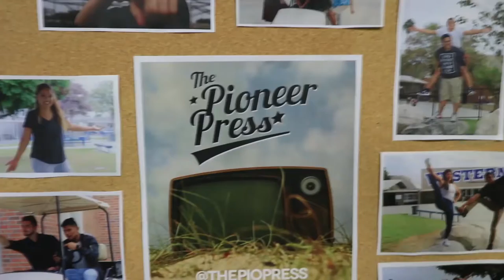Mannequin Challenge + Andy's Coming | MASHUP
At The Pioneer Press: The Future is You!

CATCH UP ON ALL THINGS

COLD OPENS

MUSIC COVERS

PIOS REACT

REWIND

PIO ON THE STREET

PRESS ON, PIOS!